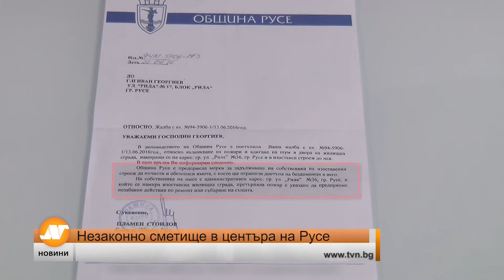Незаконно сметище в центъра на Русе